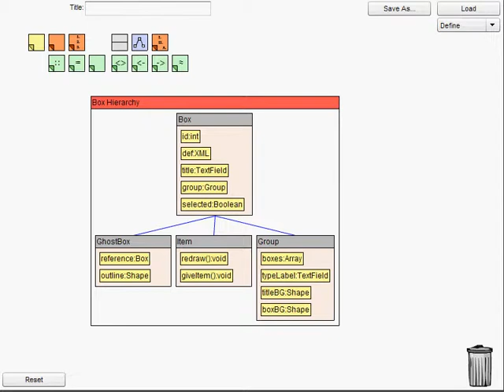09 hierarchy detailed no action